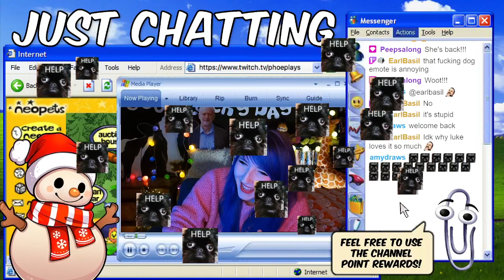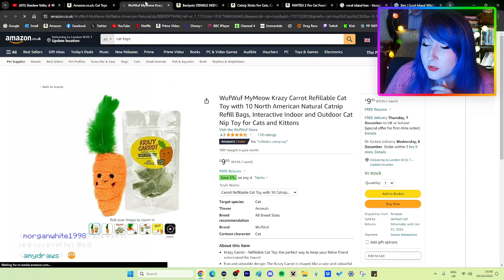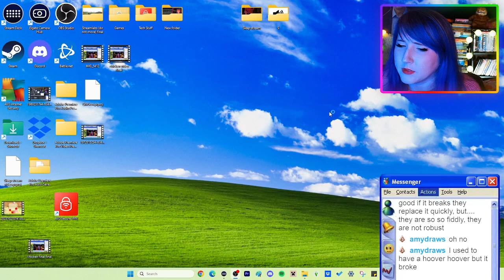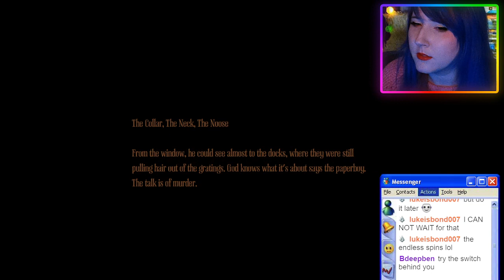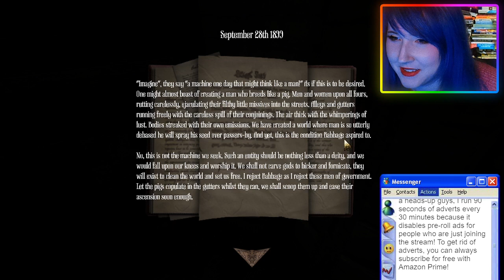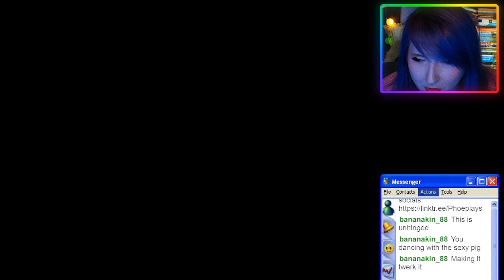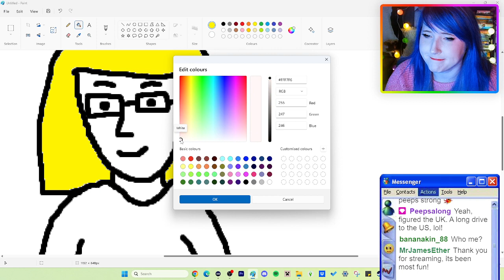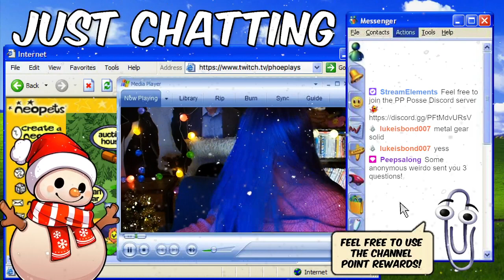Struggling to make any progress at all in Amnesia: A Machine For Pigs (part 2)